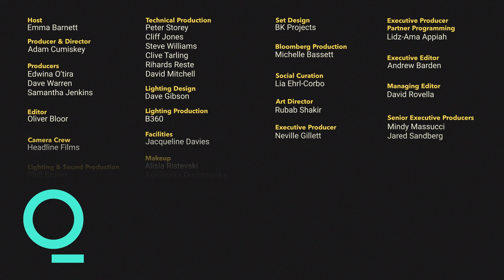Emma Barnett Meets: Escaping Afghanistan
Emma Barnett meets former Afghan Women’s Minister Hasina Safi to discuss what life is like for women and girls in Afghanistan under the Taliban, the chaotic nature of the operation to evacuate people last August and her own experience fleeing the country. Interview recorded on March 23, 2022.

Bloomberg Politics is the destination for smart, non-partisan political coverage, offering breaking news and analysis, exclusive interviews, and more